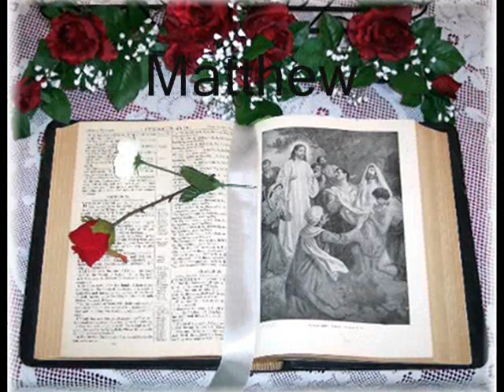Bible Reading Inspirational Gospel Cigar Box Guitar Baptist Jesus Christian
I asked my Mother to read a passage from the Bible and I added a song I remember learning in Sunday morning Bible school when I was a little boy. Played on a 3 string Cigar Box guitar tuned GDg  and built by cigarcitycbgs.